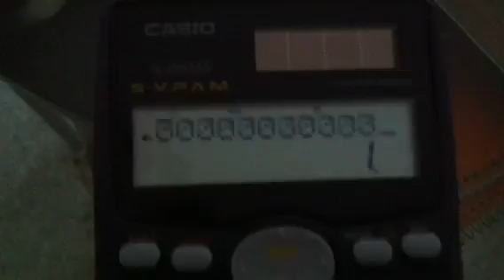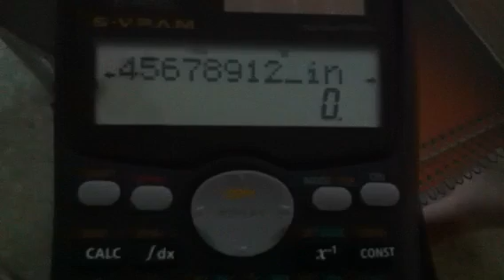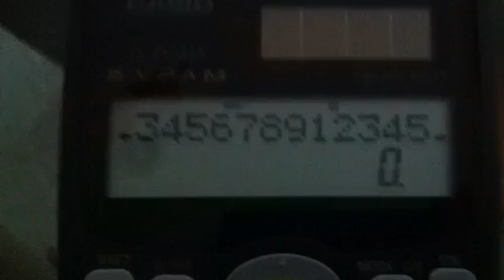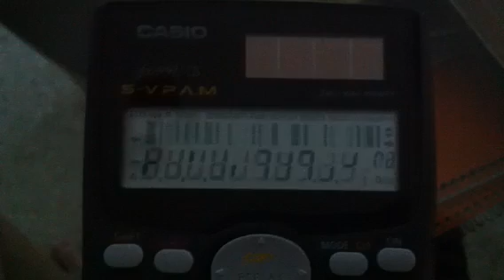Casio fx-991MS Matrix trick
This video shows you how to do the matrix trick with the Casio fx-991MS scientific calculator. The trick can be done on a lot of Casio S-V.P.A.M. scientific calculators, and I did it on the fx-991MS. Depending on your calculator model, there can be different ways to do the trick.

1. Firstly, turn the calculator on.
2. Press [mode][3][1] (for fx-82, 83, 85, 95, 270, 300, 350, and 500MS) or [mode][mode][2][1] for the fx-100, 115, 570, 912, or 991MS. At the top of the screen, it should display "REG".
3. Press [SHIFT][1][3]. You should see a lower case "n".
4. Press [M+] until you see "EditOFF ESC". Press [2].
5. Press [UP]. You should see "Freq40".
6. Keep pressing [3][0][3][0] over and over until you cannot do it anymore. The last digit should be "3".
7. Press [=][=]. You should see "EditOFF ESC" again, but this time press [0][1]. You must get either "Stack ERROR", "Math ERROR", or "Syntax ERROR".
8. Press [LEFT] until your cursor is next to the "303030" sequence you created.
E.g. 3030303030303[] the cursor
9. Don't move the cursor onto the 303s. If you did so, restart from Step 6.
10. Press [shift][DEL].
11. Keep pressing [del] until you delete the 303 sequence and the screen goes blank except for the cursor.
12. Press [DEL] once more. A new line of text should appear.
13. Press [DEL][9] four times then press [shift][del]. The cursor should become a line.
14. Press [1][2][3][4][5][6][7][8][9] four times.
15. Press [Right] until you see the first inverted "L" shaped thing. Bring the cursor under it. Press [left] once.
16. If you have the fx-82, 83, 85, 95, or 500MS, go to Step 17. If not, go to Step 18 if you have fx-100, 115, 500, 570, 912, or 991MS.
17. Press [nCr][.][shift][nCr][.] four times.
18. Press [shift][divide][.][shift][multiply][.] four times.
19. You should see "C.P.C.P.C.P.C.P.".
20. Keep going [right] until you see "log xornm". Bring the cursor under "n".
21. Wait about 2 to 3 seconds then press [left] only once!
22. Your cursor should be between "log" and "xornm". Press [multiply].
23. You will see "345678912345". The cursor should be at "5".
24. Press [shift][DEL]. Wait one second.
25. Then press [9].
26. There you go. The Matrix trick.